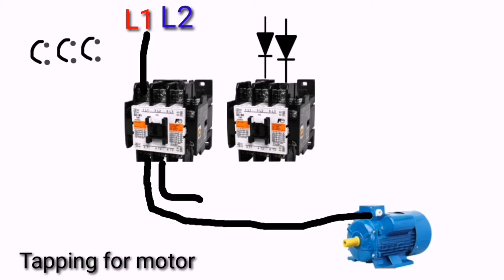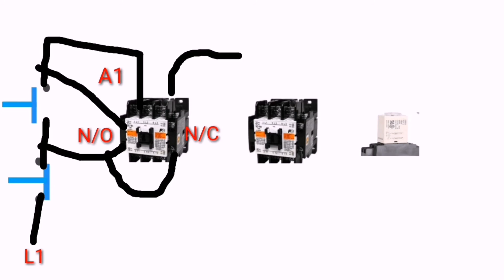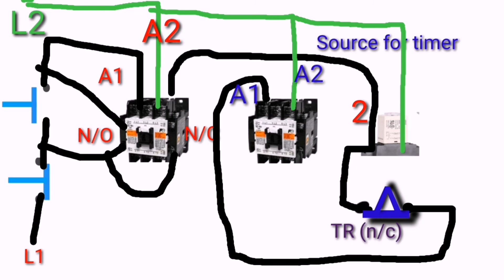How to install quick stop control using diode step by step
About electrical wiring duagram. About diode